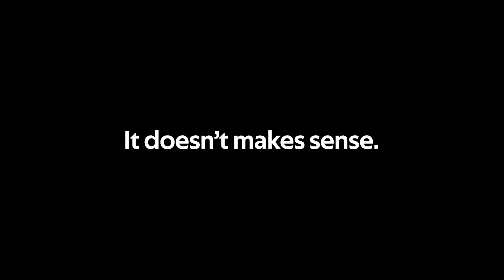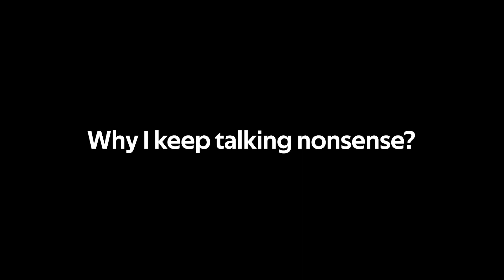Why Dev never treat Eyja?! |【Arknights】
( ╥ω╥ ) Come on Hypergryph, do something!!

I can access my Instagram again, help me to reach 10k Followers for Swipe-up Feature.
➡️Discord Server : 60% all stuffs Prepared, Stay Tune.
➡️Should I make Twitter?